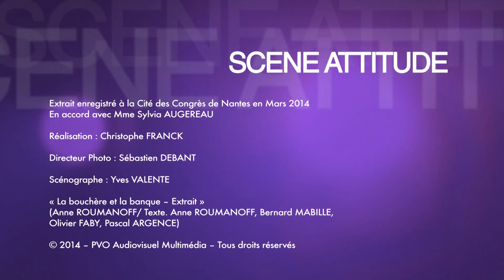ANNE ROUMANOFF - Dénicheuse de talents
Anne Roumanoff nous parle d'elle, de sa vie, de son oeuvre, de l'évolution des mentalités dans les métiers de l'humour... Interview ponctuée de sketchs d'Anne. Qu'en pensez-vous ?

Anne Roumanoff jouera son nouveau spectacle « Tout va bien! » à l'Olympia les 23 et 24 Avril 2019!
Et tous les jours de 11h à 12h30 dans « Ça fait du bien » sur Europe 1 !

Auteur : Anne Roumanoff, Bernard Mabille, Olivier Faby et Pascal Argence  - Réalisateur : Pierre Devidts et Christophe Franck - Présentateur : Julien Mahet - Musique : «Electro dog» (Compositeur(s) : BUDDY BOLID - Bruno DELOUZILLIERE)  © Philippe Vaillant Editions© 2014 - PVO Audiovisuel Multimédia

| Youhumour, le portail de l’humour : 300 artistes et 2700 vidéos de leurs meilleurs sketchs comiques. Viens faire l’humour avec nous ! Retrouve les vidéos drôles de one man show, stand up, humoristes femmes, comiques français, duos comiques… De l'humour noir à l'humour sur le couple, des humoristes d'Ondar à ceux de Vtep et du Jamel Comedy Club, tous les nouveaux talents de l'humour sont sur You Humour.